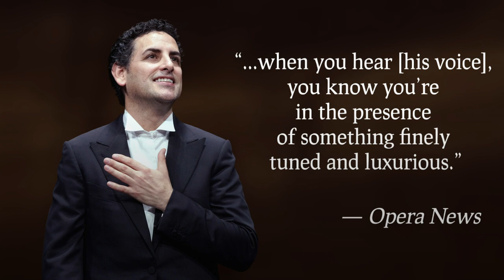Juan Diego Flórez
Don’t miss one of opera’s greatest talents in his Symphony Center debut on January 31. Juan Diego Flórez performs a stunning selection of favorite opera arias and songs by Verdi, Gluck and others, accompanied by pianist Vincenzo Scalera.